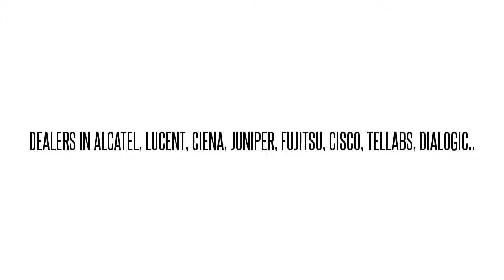FC9682SCC1-I04* WM3C804LAD FLASHWAVE 7500 Err:50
FC9682SCC1-I04* WM3C804LAD  FLASHWAVE 7500 Err:50 We buy/sell used Fujtisu networking Equipment. Cash for your used Equipment.